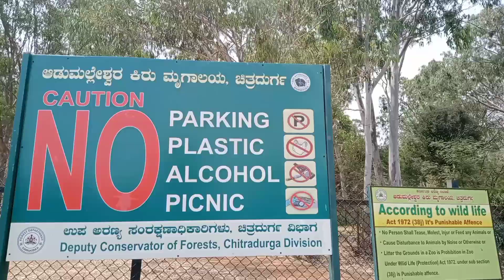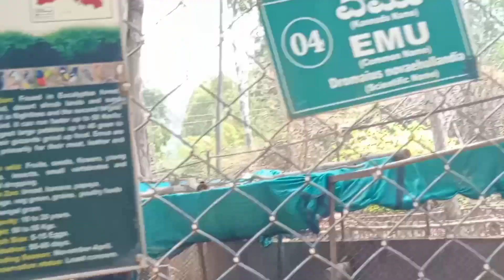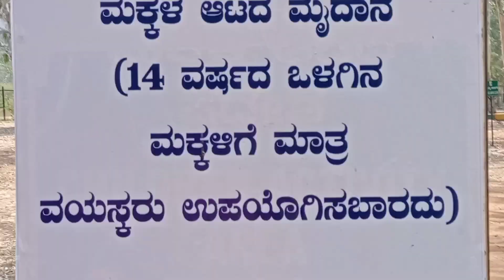ಜೋಗಿಮಟ್ಟಿ ಆಡುಮಲ್ಲೇಶ್ವರ ಕಿರು ಮೃಗಾಲಯ | ಚಿತ್ರದುರ್ಗ | ಒಮ್ಮೆ ನೋಡಿಬನ್ನಿ | Tejaswini Kannada vlogs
zoo with park
hebbavvu
kadukoli
peacock
parrot
krishnamurga
Chita
Turkey
nakshatra ame